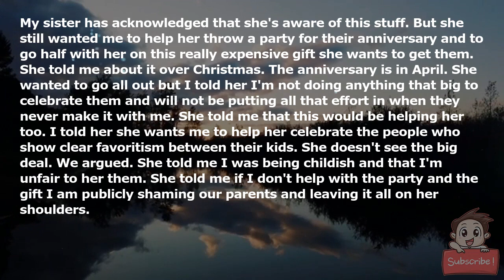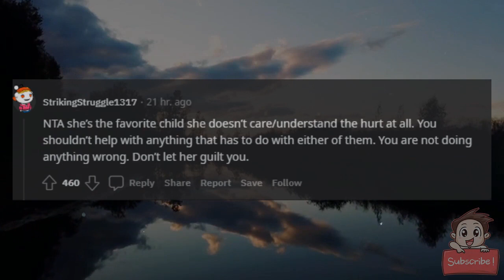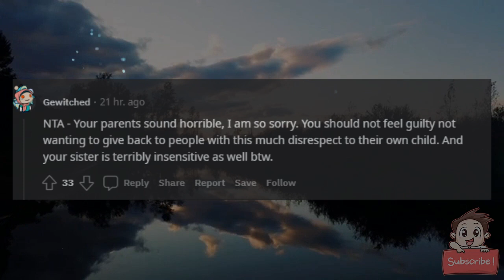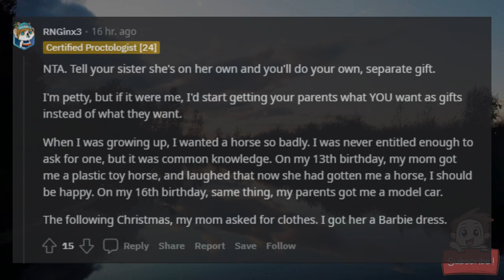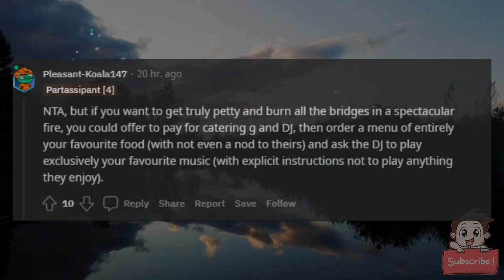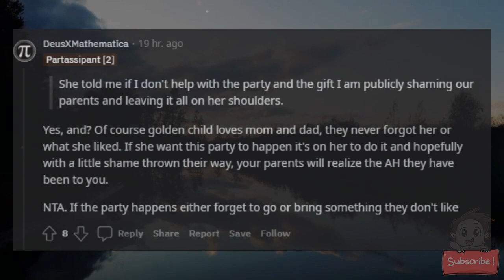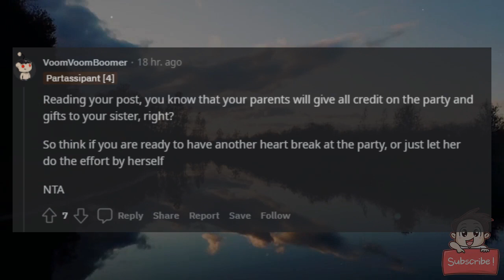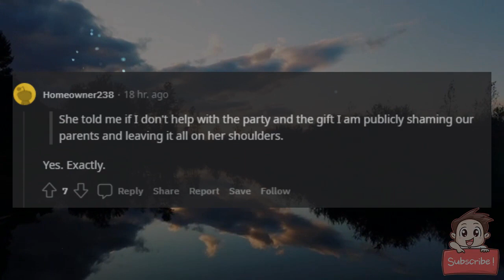AITA for refusing to help my sister throw a party and pay for a gift for our parents 30th wedding a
AITA for refusing to help my sister throw a party and pay for a gift for our parents 30th wedding anniversary?

My sister (29f) is our parents favorite. They have tried to hide it over the years, but for almost all of my (26f) life it has been made perfectly clear that my parents care more about my sister. They know her favorite food, favorite color, favorite band and generally things you're supposed to know about the people you are very close to/family. But they have always tended to forget mine and just give me my sister's favorite things. Other family members have pointed it out to them. My grandpa, who was the best to me growing up, called them out in front of everyone on more than one occasion for it. Like when I was 8 and they had a birthday dinner with my sister's favorite dinner instead of mine. Grandpa was like wth is this, why did you make sister's favorite instead of Away's. My parents were all flustered and said it was just a silly mix up. I'd say of the 16 birthday dinners I had with them, 15 of them were my sister's favorites and not mine. The 16th one was only right because grandpa forced his way into the kitchen to help that year. I was always a gamer and a reader. My sister loved makeup and dolls. My birthday/Christmas gifts were often makeup and dolls. When people used to ask them what I wanted to be they'd say what my sister wanted to be. I have brought up to them on multiple occasions that it hurts my feelings but they never change. So I started to become more distant from my parents and don't make the effort I used to.

My sister has acknowledged that she's aware of this stuff. But she still wanted me to help her throw a party for their anniversary and to go half with her on this really expensive gift she wants to get them. She told me about it over Christmas. The anniversary is in April. She wanted to go all out but I told her I'm not doing anything that big to celebrate them and will not be putting all that effort in when they never make it with me. She told me that this would be helping her too. I told her she wants me to help her celebrate the people who show clear favoritism between their kids. She doesn't see the big deal. We argued. She told me I was being childish and that I'm unfair to her/them. She told me if I don't help with the party and the gift I am publicly shaming our parents and leaving it all on her shoulders.

AITA?